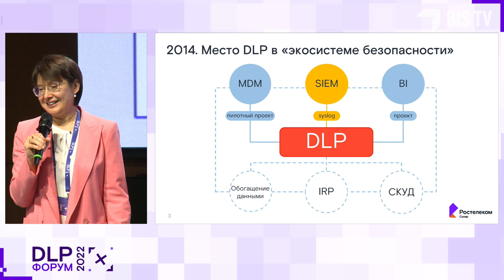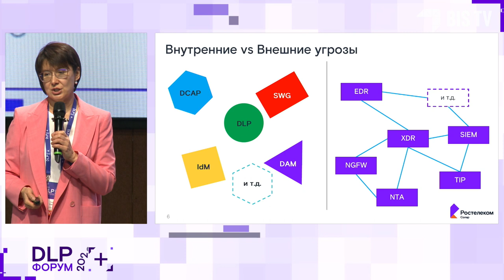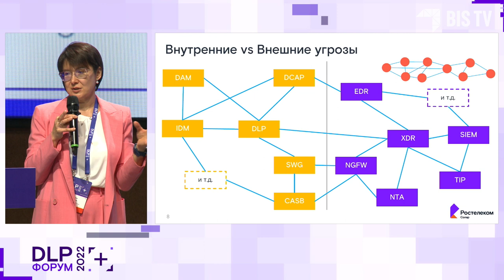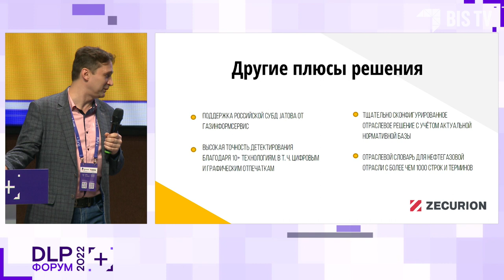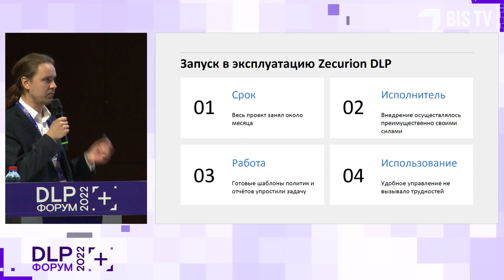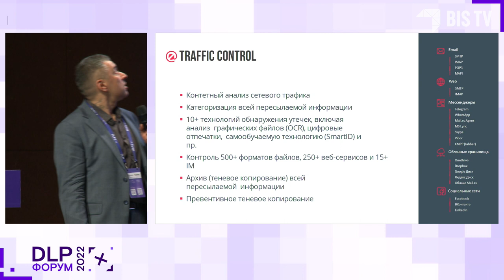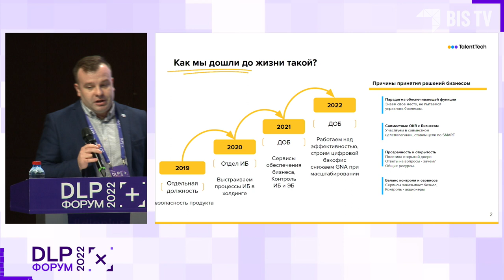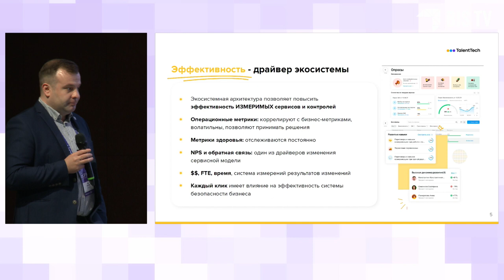Форум DLP+ | Трек 1 «DLP и все вокруг. Место DLP в системе безопасности» — 1 июня 2022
Как изменился профиль внутреннего нарушителя и инструменты «безопасников», и зачем нужна единая экосистема информационной безопасности в компании — доклады экспертов и живая дискуссия на тематической сессии Форума DLP+.

Трек 1 Форума DLP+ под названием «DLP и все вокруг. Место DLP в системе безопасности» собрал на сцене представителей промышленных предприятий, отечественных разработчиков ИБ-решений для бизнеса и независимых экспертов. После серии докладов, посвящённых вопросам интеграции DLP-продуктов в экосистему организации, участники обсудили услышанное и попытались выяснить, какие цели и задачи внутренней кибербезопасности должны решать ИБ-специалисты решать в настоящее время.

Модератор:
✓ Владимир Дрюков, директор центра противодействия кибератакам Solar JSOC, «Ростелеком-Солар»

Доклады:
✓ Галина Рябова, директор центра продуктов Solar Dozor, «Ростелеком-Солар»
✓ Алексей Ковалёв, начальник отдела информационной безопасности СКЗ, Газпром Энерго
✓ Алексей Быстров, старший эксперт по информационной безопасности, ПАО «Полюс»
✓ Александр Куликов, консультант по внедрению, Zecurion
✓ Иван Дмитриев, Chief Security Officer TalentTech

К дискуссии присоединились:
✓ Александр Мотичев, руководитель направления антифрод, «Райффайзенбанк»
✓ Савлат Толибов, независимый эксперт

Содержание:
0:00 Трек 1. DLP и всё вокруг. Место DLP в системе безопасности.
0:44 Галина Рябова: Защита от внутренних угроз: экосистема или лоскутное одеяло?
17:12 Алексей Ковалёв: Как сменить DLP-вендора за 2 недели без нервов
29:16 Алексей Быстров: 5 лет с DLP в Полюс Золото
40:42 Александр Куликов: DLP и системные требования: как справиться в эпоху перемен
47:47 Иван Дмитриев: Трансформация ИБ-отдела в Департамент обеспечения бизнеса группы компаний
1:03:00 Дискуссия. Как изменился внутренний злоумышленник за последние два года?
1:10:32 Как изменился профиль деятельности и инструментарий «безопасников»?
1:35:05 Как установить точку утечки? Может ли тут помочь экосистема?
1:46:10 Лайфхаки от экспертов

Форум DLP+ состоялся 1 июня 2022 года и стал самым масштабным событием, посвящённым противодействию внутренним угрозам корпоративной безопасности. Форум посетили более 700 специалистов по информационной безопасности, руководителей корпораций и представителей государственных структур. Участники прослушали множество докладов экспертов и участвовали в горячих дискуссиях о новейших методах борьбы с инсайдерами и о практическом применении DLP-систем. А ключевой темой мероприятия в этом году стала внутренняя кибербезопасность России в современных условиях.

Записи выступлений, дискуссий и круглых столов ищите на BIS TV.

Организатор: «Ростелеком-Солар». Оператор мероприятия: Медиа Группа «Авангард»
Официальный партнёр: Zecurion. Партнёры форума: InfoWatch, StaffCop.
Партнёры выставки:  INFOSECURITY (ГК Softline), АйТи Бастион, Академия информационных систем.
Ключевые инфопартнёры: портал Anti-Malware.ru, журнал «Директор по безопасности», Информационное агентство AK&M, журнал Information Security.